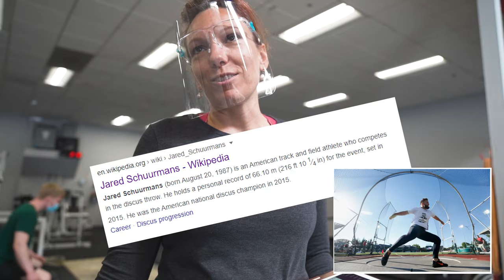Team Vlog 1 - Olympian VS Powerlifter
Starting off our Team Training series with a unique Saturday session, in which Brady Cable and Jared Scuurmans faced off in a slightly-modified powerlifting meet, with a few variances of rules. The trash talk is real, the weights are close...

At the end, we've got some bonus scenes of Andrew hitting some awesome squats with the transformer bar, pre-surgery and with broken toe, and Charlie hitting a lifetime squat PR.

Let us know what you think of this new series and drop any ideas below!